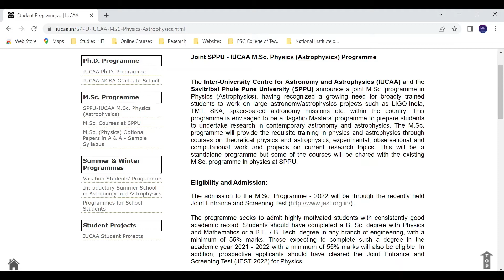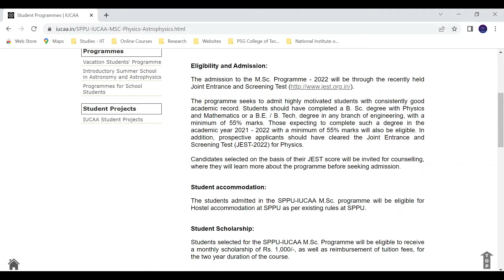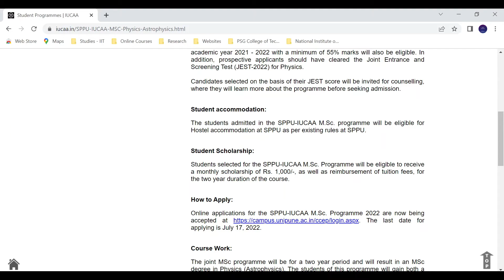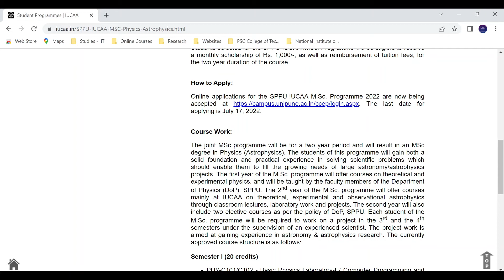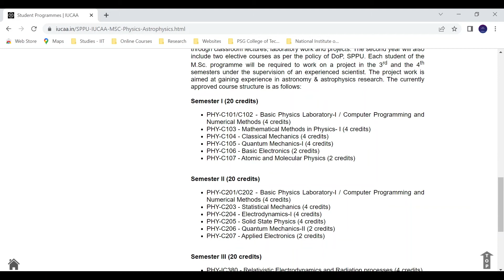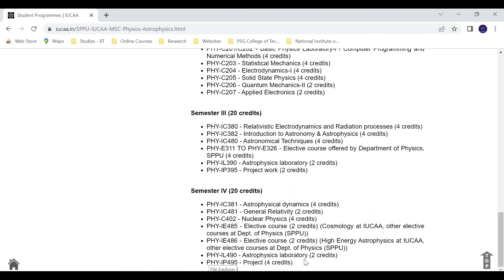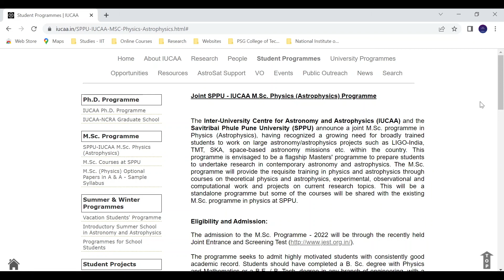MSc Physics (Astrophysics) Admission 2022 Jointly Offered by IUCAA & SPPU - Tamil | Physics Maanavan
Hello Friends, IUCAA and SPPU are jointly offering a course called MSc Physics (Astrophysics) where they have released their admission forms this year which I have explained in Tamil.